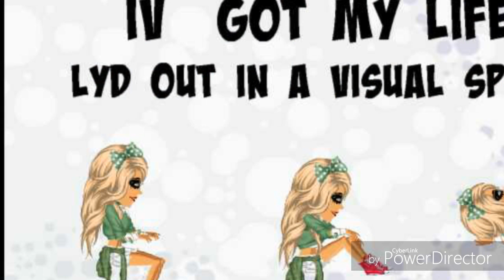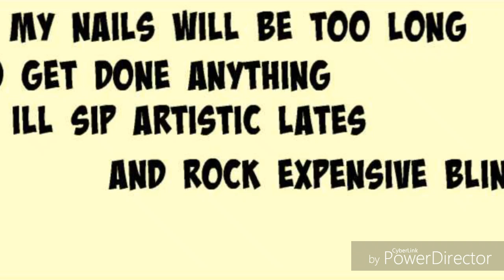Litrally my life♡msp